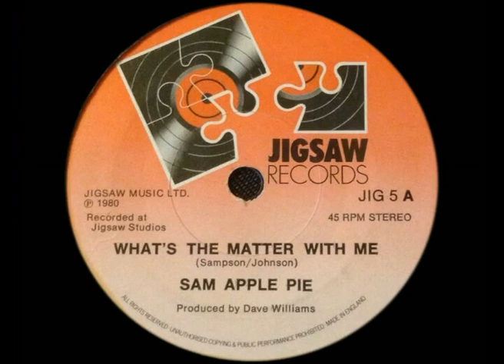Sam apple pie - What's the matter with me 7" (UK Hard rock 1980)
Sam Apple Pie were a British blues-rock band, of the late 1960s and 1970s. They released 2 LPs in 1969 and in 1973 and although active throughout the 70s, either with this band or other bands, they had no other release until 1980 when they released this single. Very NWOBHM sounding. Enjoy.